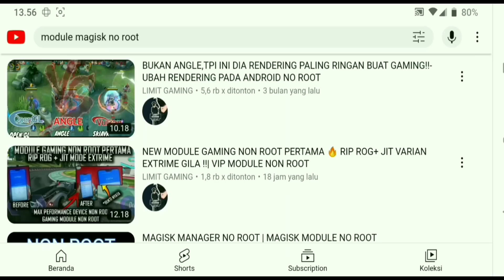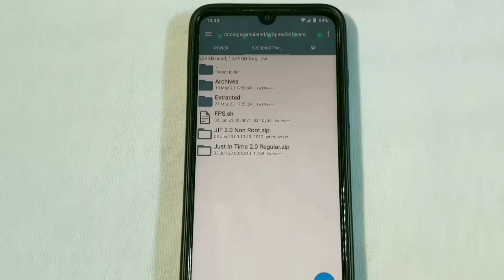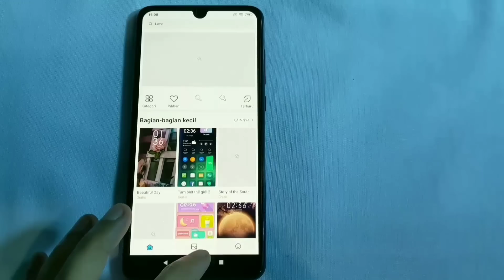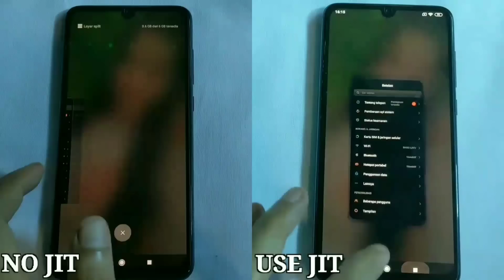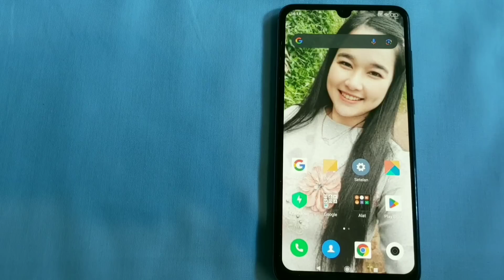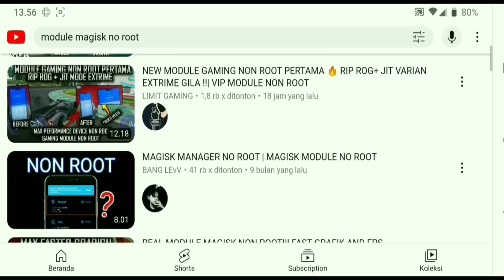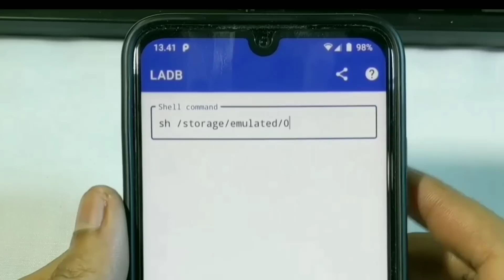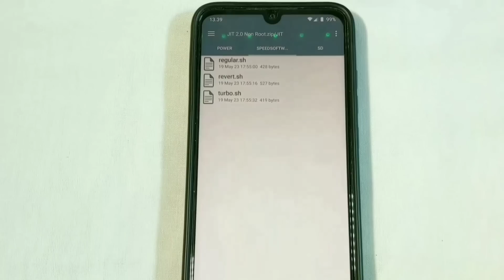Modul Non Root Terbaru? Rahasia Anti Lag & Boost Performa!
Module Non Root...! Ini Yang Kalian Cari Kan